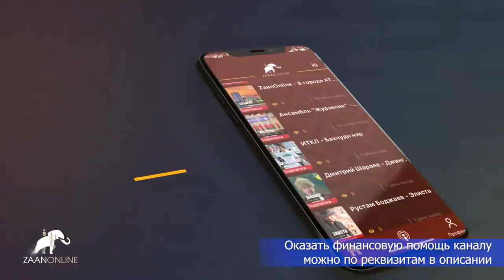"О политике" с Саналом Убушиевым в гостях Санал Очиров(Адвокатор) выпуск 30